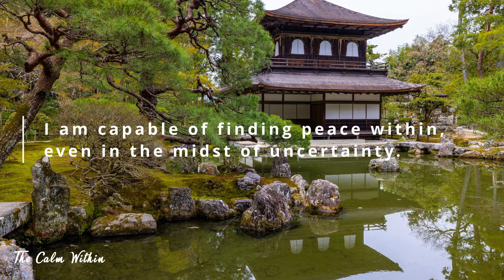Overcoming Overthinking: A Guided Meditation for Relaxation and Balance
Welcome to "Overcoming Overthinking: A Guided Meditation for Relaxation and Balance." In this soothing meditation video, you will embark on a journey to quiet your racing thoughts and find a state of calm and balance within.

Overthinking can be overwhelming and draining, causing unnecessary stress and anxiety in our lives. This guided meditation is specifically designed to help you break free from the cycle of overthinking and embrace a more peaceful and centered state of being.

Join us as we delve into a serene oasis of relaxation and inner stillness. Through gentle visualization and mindful breathing techniques, you will learn to let go of the constant stream of thoughts and worries that often dominate your mind.

Allow yourself to be guided through a tranquil landscape, where you will release each thought, one by one, and experience the profound sense of liberation that comes from surrendering to the present moment. With every breath, you will cultivate a greater sense of clarity, peace, and balance.

This guided meditation is suitable for anyone seeking relief from overthinking, stress, and anxiety. Whether you are new to meditation or an experienced practitioner, this video offers a supportive and nurturing space to reconnect with your inner self and find solace in the stillness.

Make yourself comfortable, close your eyes, and let the soothing voice and gentle background music guide you on this transformative journey. Remember, it is through the practice of mindfulness and self-compassion that we can overcome overthinking and discover a more harmonious way of living.

Join us on this path to inner peace and balance. Click play and embark on this empowering meditation experience today.

Whether its for work, relaxation, meditation, focus, studying, or sleep, I hope these videos help you find The Calm Within.